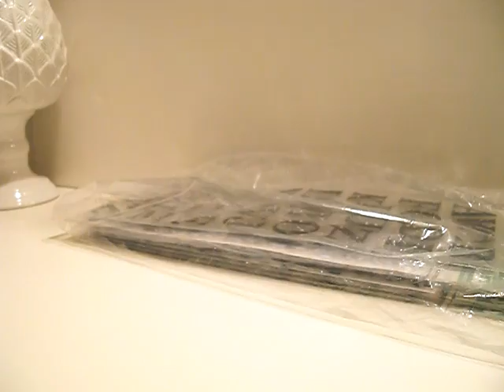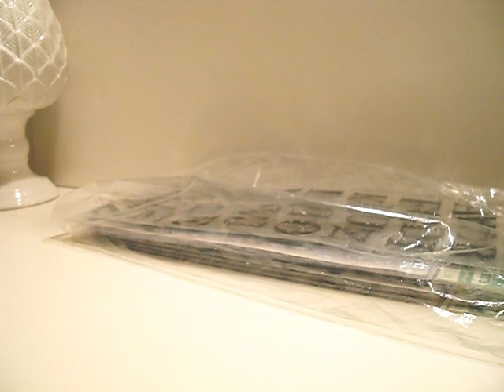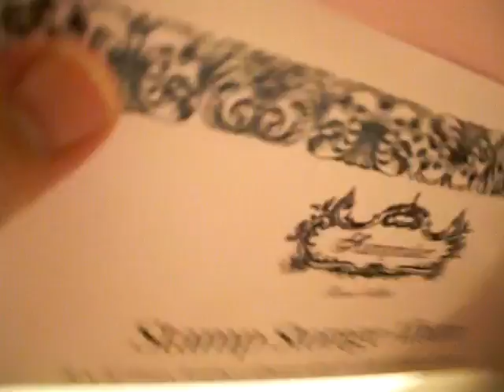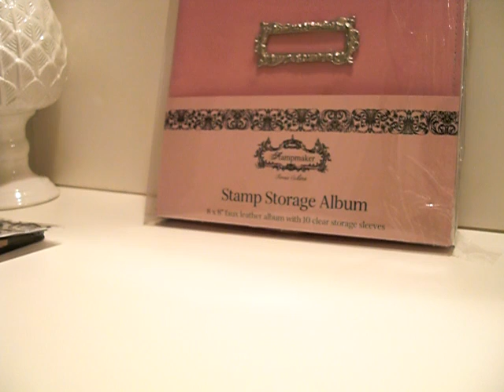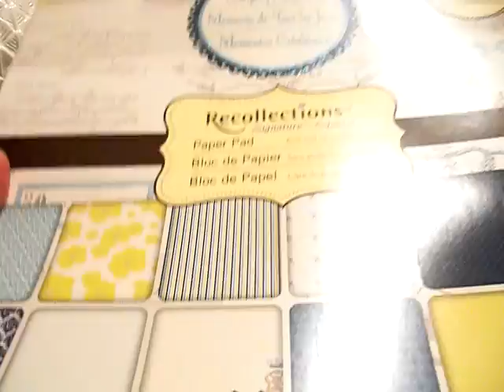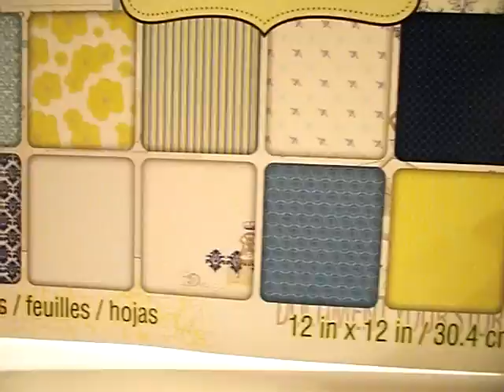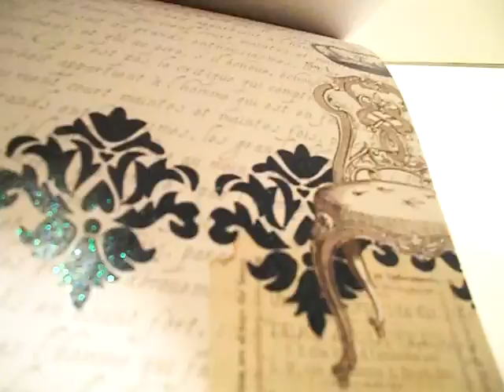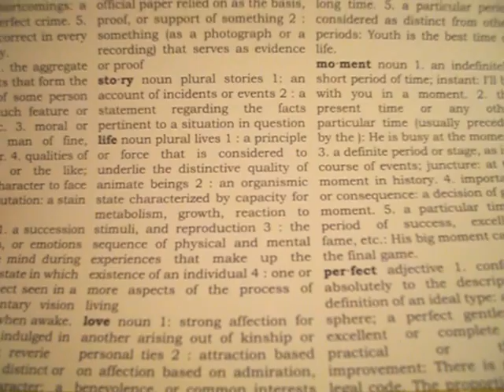Haul and Ramble GALORE!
LOL apparently I like to talk.